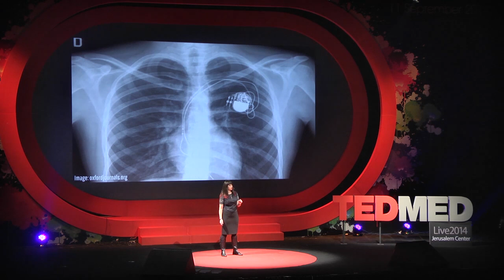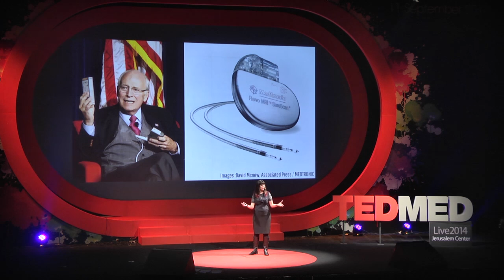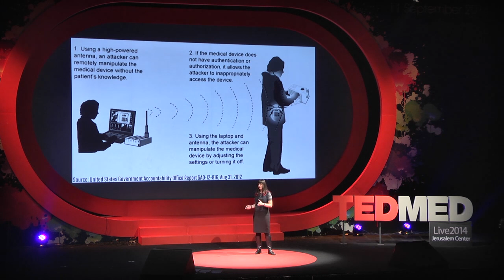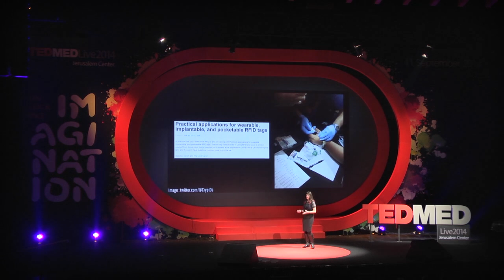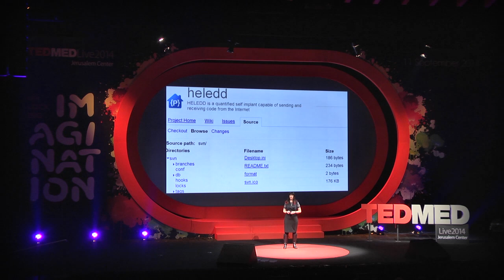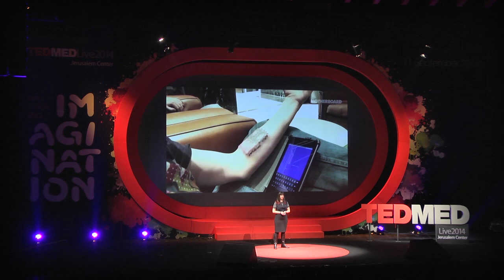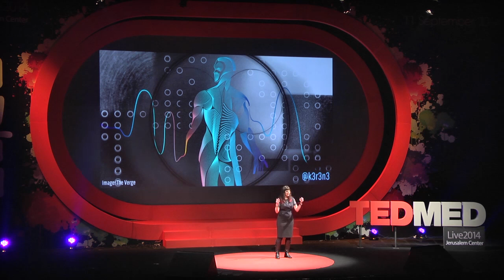הטכנולוגיה של מחר: מי ישלוט בגוף שלכם? קרן אלעזרי / טדמד 2014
האם האקינג של הגוף האנושי הוא הצעד הבא באבולוציה של אדם ומכונה?
מה הייתם עושים אם מישהו היה "משתלט" לכם על משאבת האינסולין המושתלת בגופכם וקובע מרחוק כמה מנות של התרופה תקבלו? האם באמת ניתן לסמוך על כך שקוצב הלב שלכם לא נתון למניפולציות בשלט רחוק? ואם זה באמת יכול לקרות, כיצד ניתן למנוע זאת ומי הם האנשים שעושים זאת בכל יום בכל העולם? הכירו את הביו-האקרים. קרן אלעזרי, מומחית לאבטח מידע, מסבירה שבאופן מפתיע דווקא בזכות ההאקרים האלו חברות הציוד הרפואי לומדות איך למנוע את הבעיות הבאות.

ההרצאה באדיבות TEDMED Live Jerusalem Center 2014